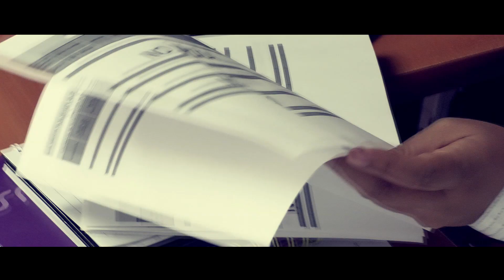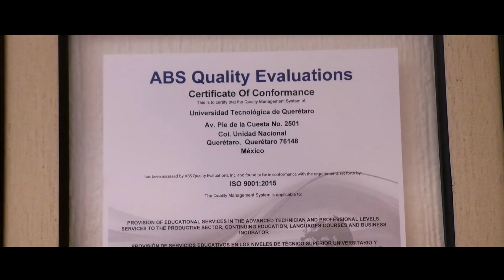Calidad 2018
Conoce más acerca de la política de calidad y la Certificación ISO 9001:2015 que tenemos en la UTEQ para ofrecerte mejores servicios.